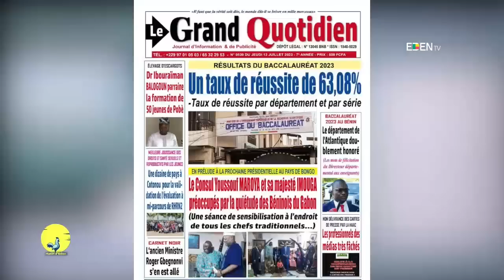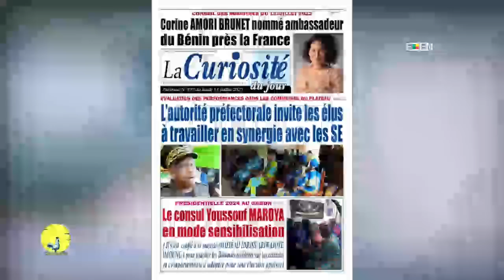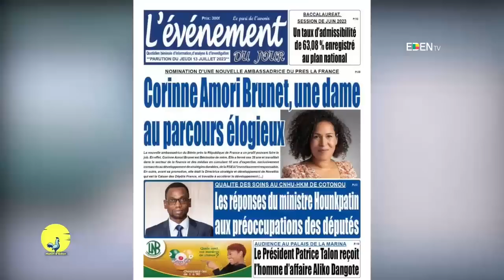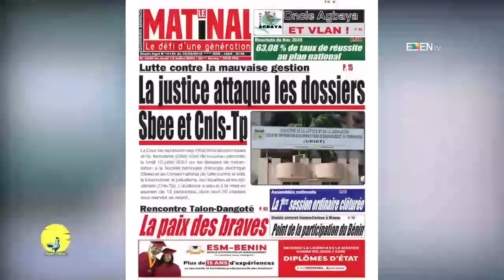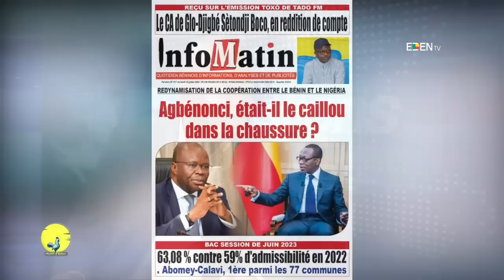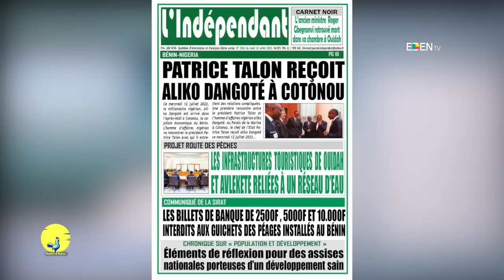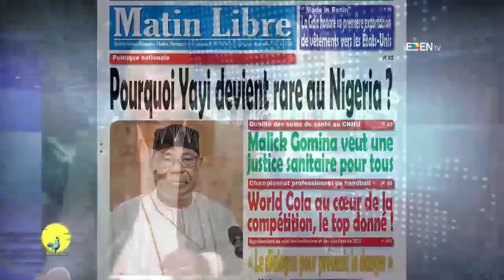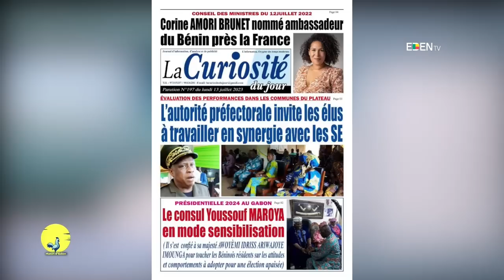Analyse du 13 Juillet 2023 sur Matin d'Eden